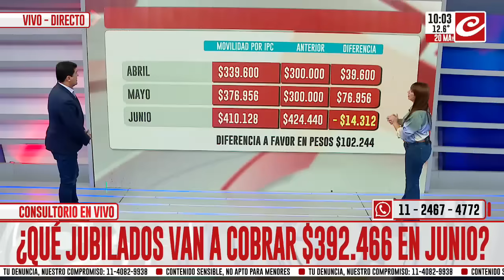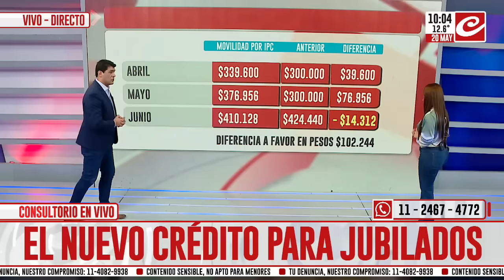¿Quiénes son los jubilados que cobrarán 492 mil pesos en junio?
En el marco del aumento y bono confirmado por el Gobierno hace pocas horas y la suma del medio aguinaldo, los haberes jubilatorios sufrirán un significativo incremento con respecto al mes anterior.

¿Cómo quedarán conformados? Tamara Bezares responde a todas tus consultas en tiempo real.